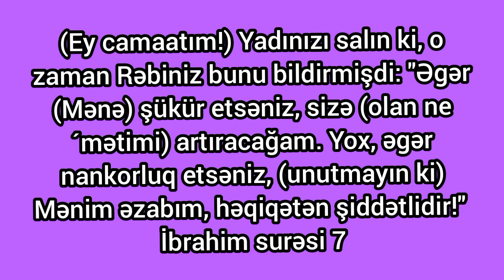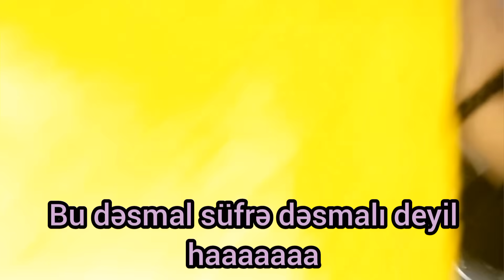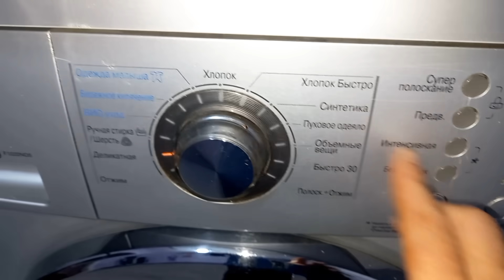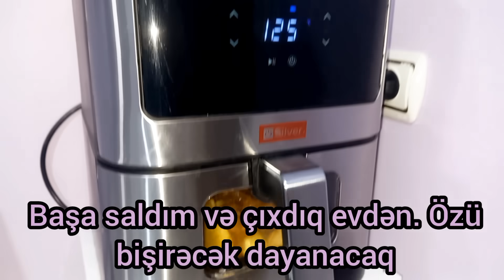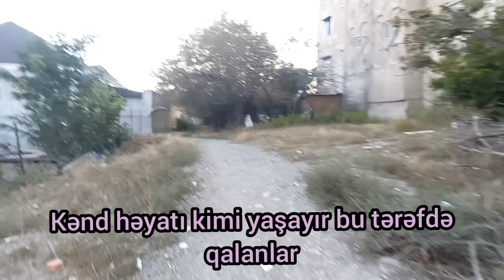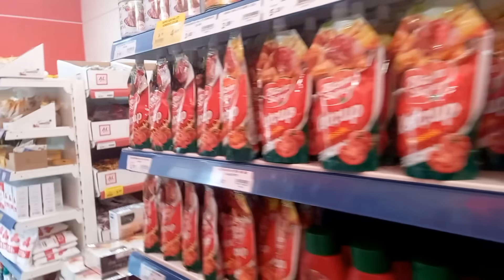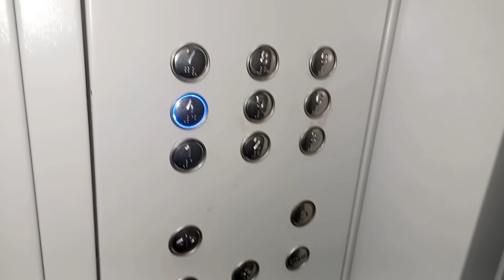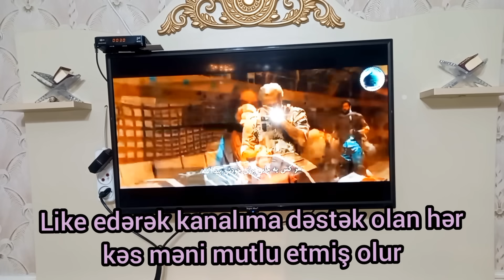💜Gəlinim yeməyimi hazırladı məndə Qaynatamgilə getdim. İlk dəfə sınadım, yaxşı olsa abunə olacam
sadəcə soyuq su ilə kələmturşusu hazırladım. və əlavə sirkəli su ilə tutma sınadım